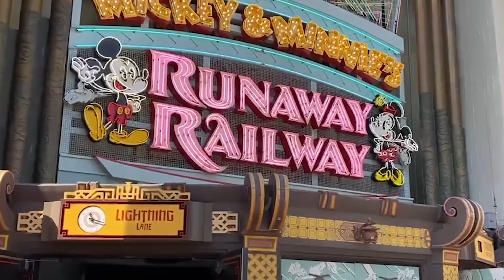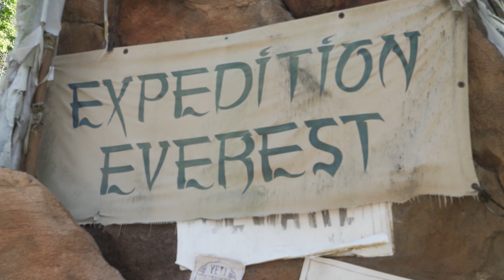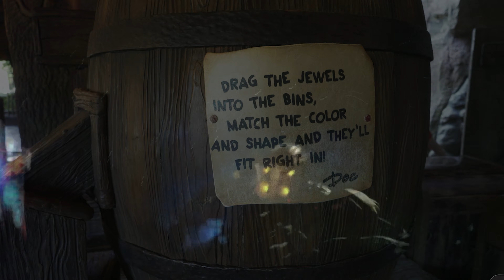HUGE Disney Genie Plus Update for Disney World & Disneyland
Disney loves a good Genie Plus update but this one might actually be good! Disney Genie and Disney Genie Plus can be very confusing at Walt Disney World.  In this video, I'll be taking a look at the upcoming changes to the Disney Genie Service, including Disney Genie, Disney Genie Plus, and Individual Lightning Lane. Will you be making the most of Disney Genie on your next Walt Disney World Vacation?

Thanks so much for checking out Florida Tips for Brits please consider liking this video if you found the information in it valuable and consider subscribing (which is totally free) if you're in the market for more Florida Tips and Tricks!